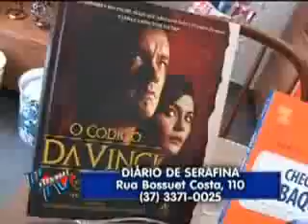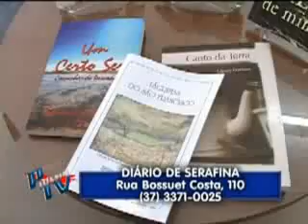Piumhi na TV - 01/02/2010 - Bloco 4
Mais depoimentos de profissionais da saúde:
• Nelson Soares de Melo
• Angelita Elaine Ribeiro Alves  Odontopediatra
• Ana Paula Vieira Teixeira  Fonoaudióloga